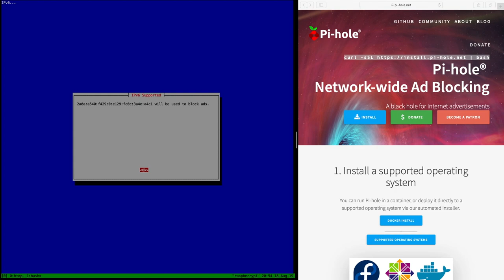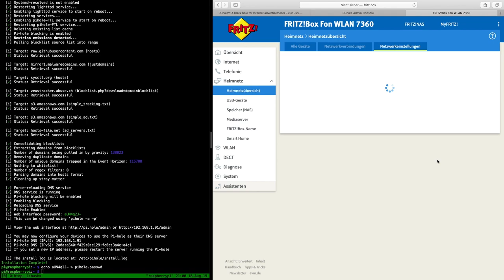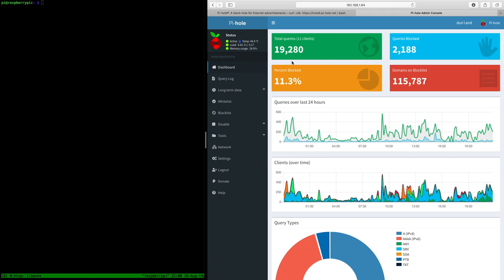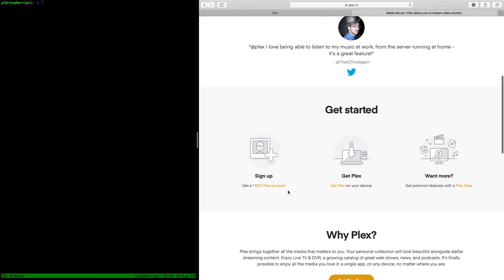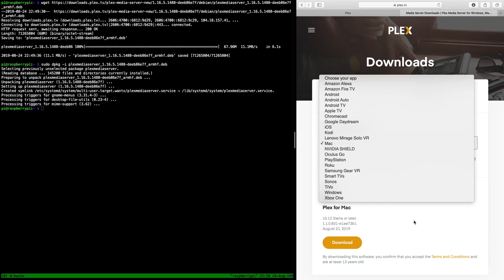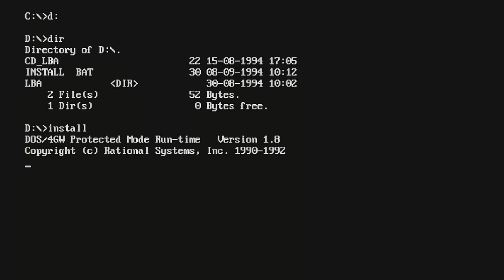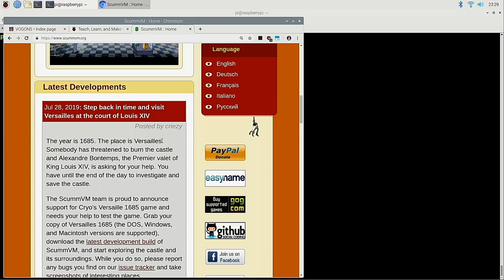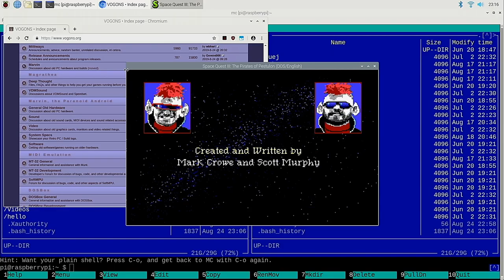Things To Do With Your Raspberry Pi 4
Quite often I get asked: Why would I buy a Raspberry Pi? Or: I bought a Rasperry Pi, but I don't know what to do with it. In this video I will try to give some ideas on what you can do with a Raspberry Pi. There are of course infinite ways you can use your Pi, but I want to point out three areas which might be useful for a lot of people.

There is of course the whole learning to code, tinkering and making aspect of the Pi, but in this video I want to concentrate on more general, software driven things:

* Pihole adblocker and malware blocker
* Plex streaming media server
* Retro gaming with DOSBox and ScummVM

For many these are well known things, but for the rest of us I'll quickly show what you can achieve and go into a little bit of detail.